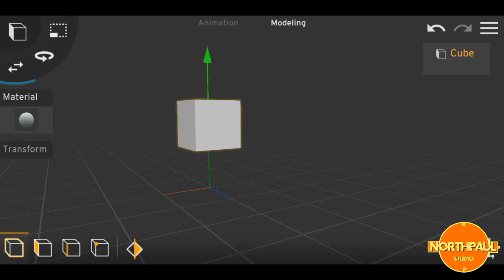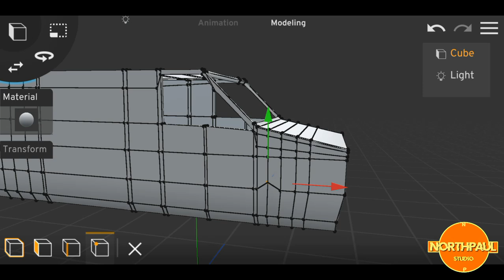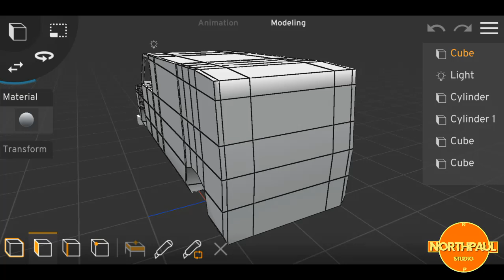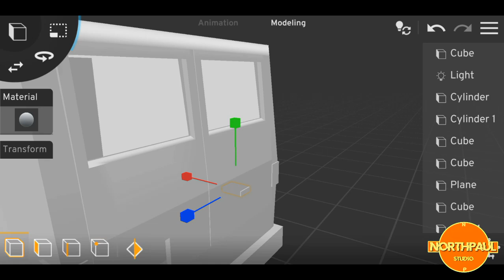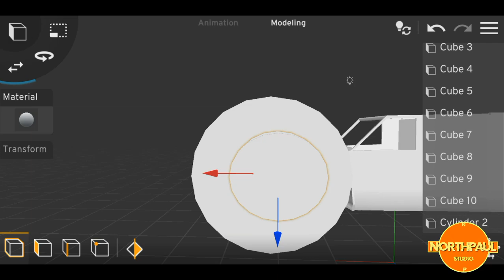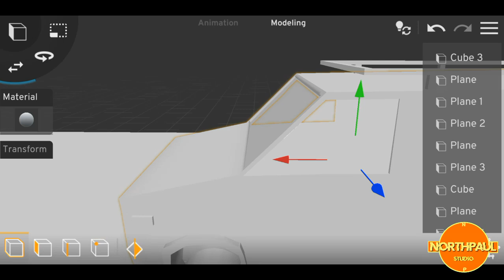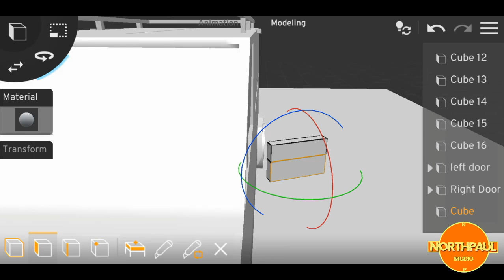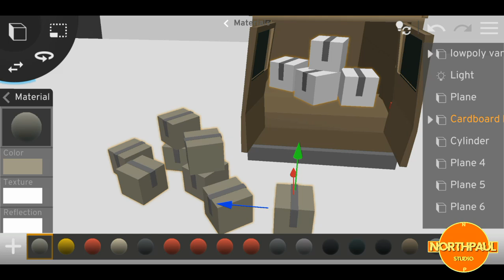HOW TO MODEL A LOWPOLY 3D VAN USING PRISMA 3D#ANDROID APP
Model done using android app (prisma 3d)